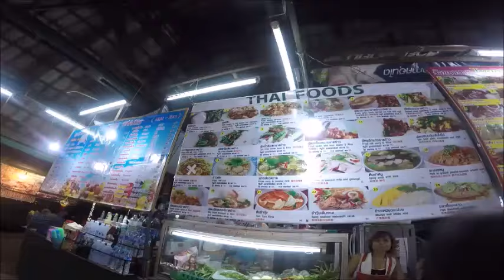Sweet Escape (Chiang Mai, Thailand) Day 1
Here's our 2nd Vlog for our Chiang Mai, Thailand Trip. When we Arrive at our Hotel we really planned on just enjoying our Resort for our 1st day. Since most of the the Tourist Spots are just around our Resort. We decided to avail our Free Bike rental and roam around our area. our First stop is 7/11 haha. At Night we asked the owner of the hotel if they can fix a transport going to the City for us so we can visit the famous Night Bazaars in Chiang Mai. Their Regular Night Bazaar which is operated everyday is at the heart of the Chiang Mai City. At the Night Bazaar you can see a lot of Products that are locally made. One thing we also love about the first bazaar we went to is that the clothes hee are somehow traditional compared to those in  Bangkok and other Night Bazaar in Chiang Mai. You can see a lot of wooden products, Oils, leather bags, Clothes with elephant prints, their traditional Pants and a lot more. They also have Thai message area, Food court and Fish Spa.